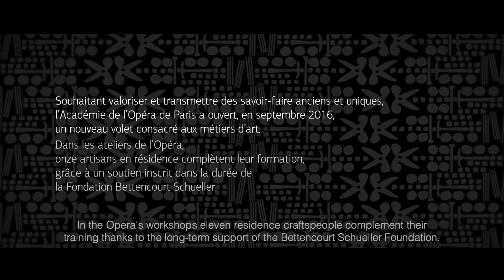Art et maîtrise : Les métiers de l'Opéra - N°8 : La peinture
Huitième épisode de la série « Art et maîtrise : Les métiers de l'Opéra » dédié aux ateliers peinture de l'Opéra de Paris.

Retrouvez plus d'articles sur Octave, le magazine de l'Opéra de Paris